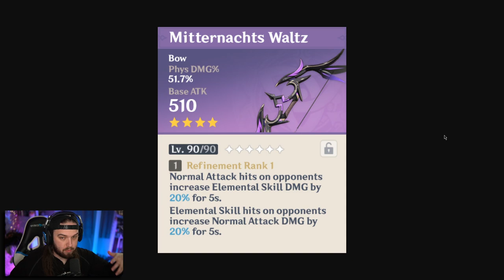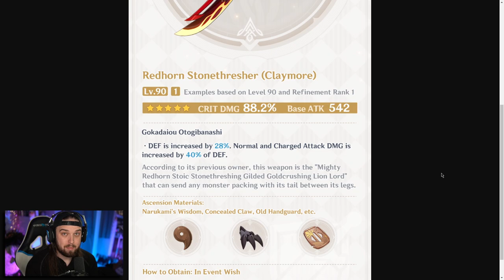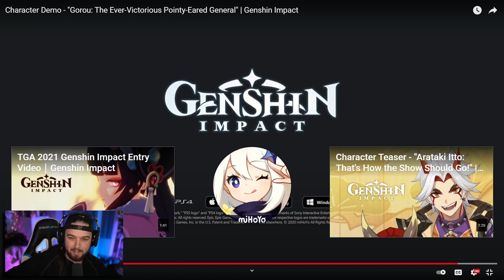REDHORN STONETHRESHER could be a MUST pull?... Genshin Impact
Huge shoutout to Zeth - Tier I our newest member!

Hey what's up guys, today we are talking about the new banners that are coming in the next patch for Genshin Impact. That being the Arataki Itto Banner and the Redhorn Stonethresher banner! And man, Redhorn is really feeling like you will need it for Itto to be viable.

I really appreciate you hanging out, thanks for taking the time to check out my content! And if you want to message me directly, slide into my DMs on Twitter, they are open! I appreciate you stopping by and I hope that you enjoyed your time! I love you guys!

Allmylinks.com/ELunacy
ElunacyOfficial.com